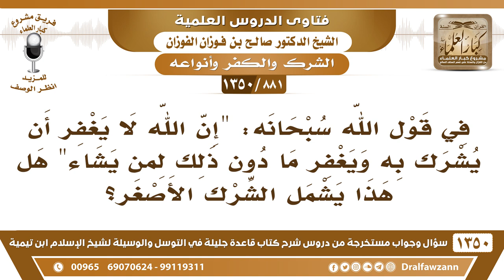[881 /1350] في قول الله سبحانه: "إن الله لا يغفر أن يشرك به" هل هذا يشمل الشرك الأصغر؟ صالح الفوزان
-[881 /1350] السؤال: في قول الله سبحانه: إن الله لا يغفر أن يشرك به ويغفر ما دون ذلك لمن يشاء [ النساء: 48 ] هل هذا يشمل الشرك الأصغر؟
الجواب: ﴿أَنْ يُشْرَكَ بِهِ﴾ يدخل الشِّرْك الأصغر في ﴿أَنْ يُشْرَكَ بِهِ﴾، فالصحيح: أنه لَا بُدَّ أن يُعذَّب عَلَىٰ الشِّرْك الأصغر، لكن لا يُخلَّد في النَّار مثل الشِّرْك الأكبر.
للاشتراك في قناة الشيخ صالح الفوزان
أسئلة وأجوبة من شرح قاعدة جليلة ( 1350 ) مقطع

للاستفسار والإقتراحات والدعم
رئيس الفريق
لمشروع كبار العلماء